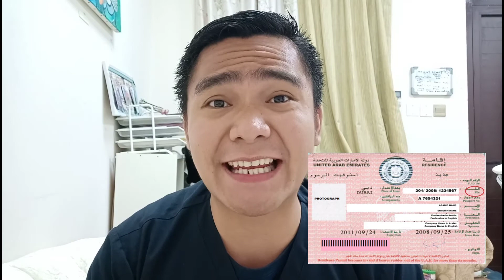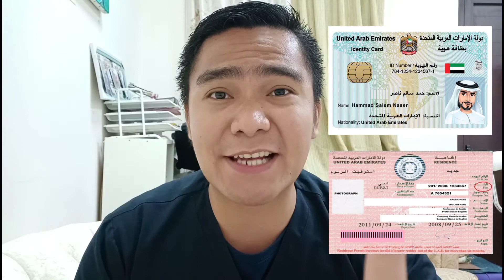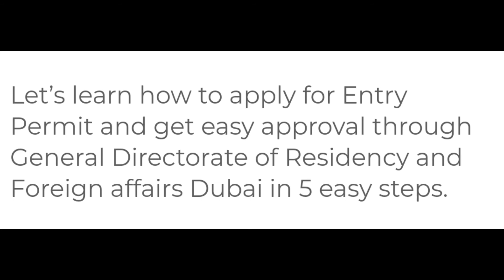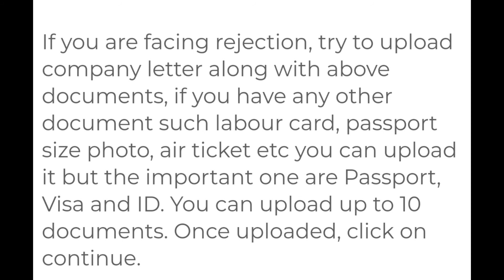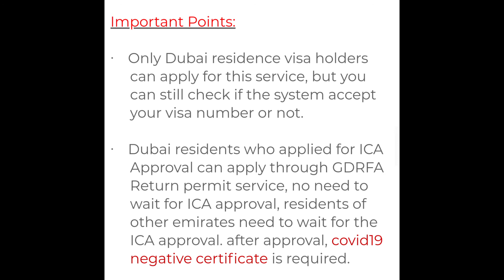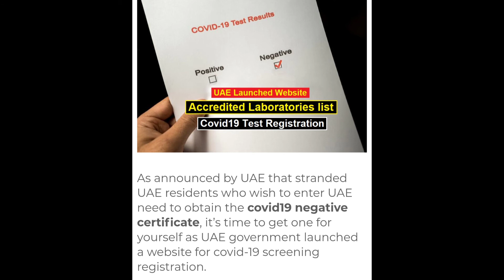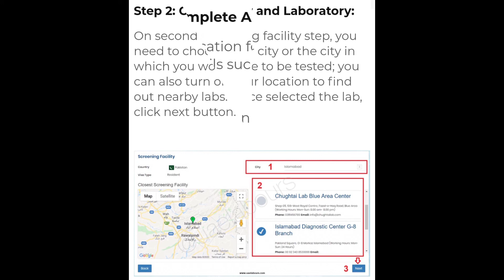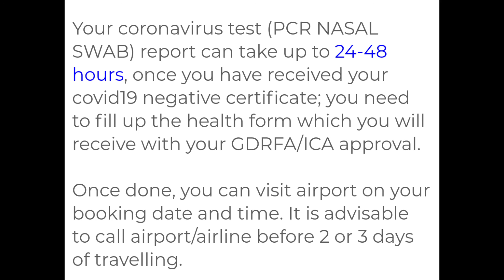GDRFA RETURN PERMIT APPROVAL STEP BY STEP GUIDE FOR OFW | ICA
specially on how to get
Covid Negative Certificate
because the UAE government
has accredited laboratory
in our home Country. It means only results from that laboratory will be recognized by UAE Government.

Note: Each document file size should exceed more than 40KB. Make sure all the necessary documents are scanned & saved in the system for uploading.

✔️General Directorate of Residency and
Foreigners Affairs (GDRFA return permit approval form)👇

✔️Returning to Abu Dhabi - you would need an ICA approval.